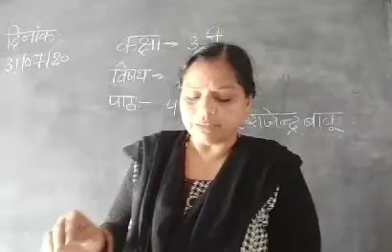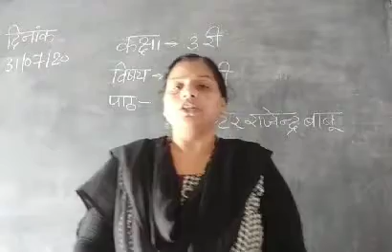कक्षा:- 3, विषय:- हिंदी , पाठ:- 4 ( By Rekha Mem)